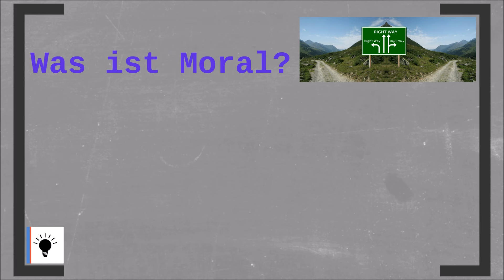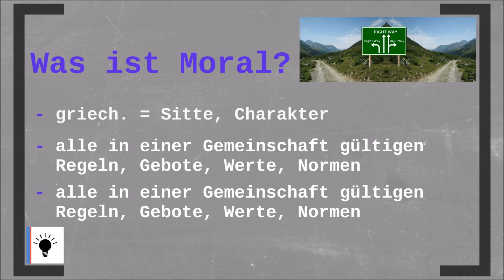Was ist Moral? | Ethik 5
Was ist Moral? Was ist moralisches Handeln? Kurze und verständliche Definition gibt es in diesem Video :)

➡ PRODUKTION DIESES VIDEOS:
Script: Oliver
Visuelle Konzeption: Oliver
Ton & Schnitt: Oliver

Abitur-Wissen Ethik
Zugänge zur Philosophie I
Zugänge zur Philosophie II